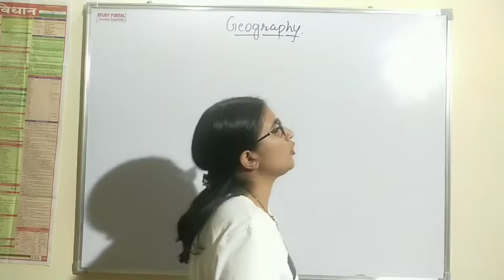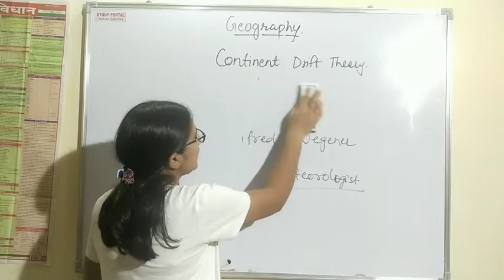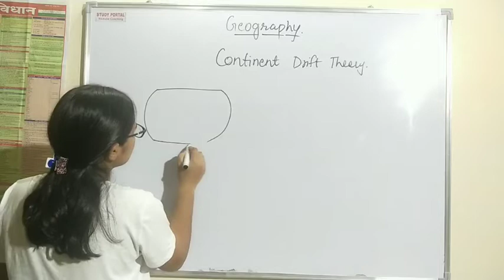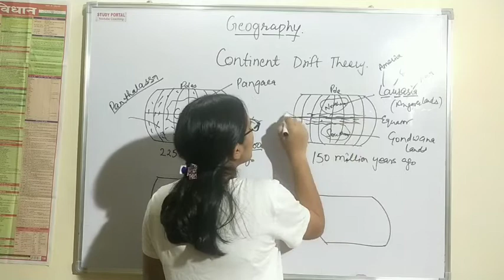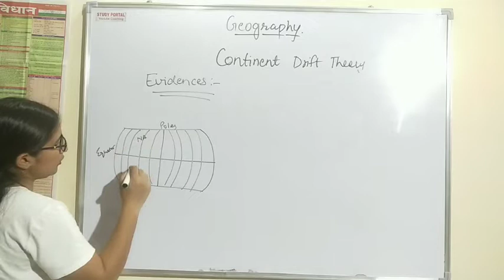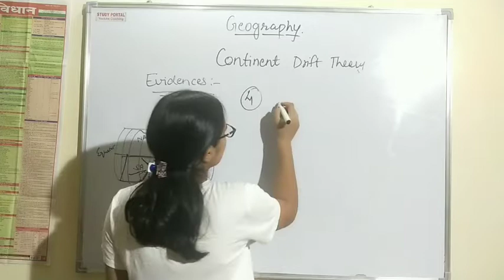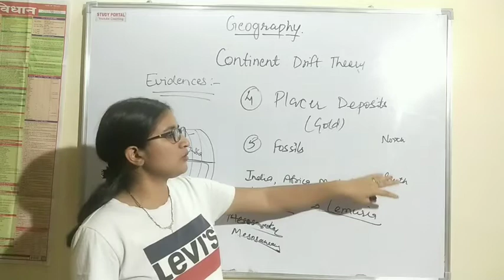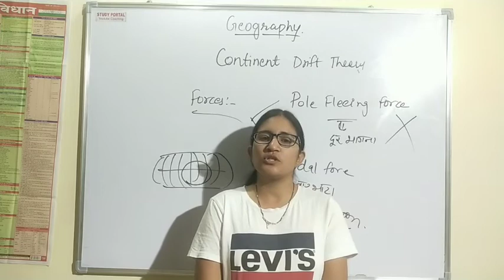CONTINENTAL DRIFT THEORY CRASH COURSE NCERT SERIES GEOGRAPHY LECTURE #5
1. HINDI PEDAGOGY E-BOOK FOR CTET, KVS,DSSSB,HTET,UPTET,REET (HINDI MEDIUM)...

2. English Pedagogy book for all teaching exams.

3. MATH PEDAGOGY (HINDI MEDIUM) FOR ALL TEACHING EXAMS.

4. सामाजिक विज्ञान (SOCIAL SCIENCE PEDAGOGY IN HINDI MEDIUM) FOR ALL TEACHING EXAMS.

5. 1. Mathematics Handwritten Notes by Pawan Yadav Sir .

6. बाल विकास और शिक्षा शास्त्र (HINDI MEDIUM E-BOOK) CHILD DEVELOPMENT & PEDAGOGY (850 महत्वपूर्ण प्रश्न जो पिछले सालों में पूछे गए हैं ).

7. CHILD DEVELOPMENT AND PEDAGOGY FOR KVS , CTET, HTET and all (HINDI MEDIUM) बाल विकास और शिक्षा शास्त्र COMPLETE BOOK WITH THEORY AND QUESTIONS .

8. CHILD DEVELOPMENT AND PEDAGOGY (ENGLISH MEDIUM).

9. Child Development & Pedagogy Questions Booklet (600) with Answer (English Medium).

10. पर्यावरण अध्ययन E-BOOK (पर्यावरण अध्ययन के 690 महत्वपूर्ण प्रश्न)...

11. EVS PRT HANDWRITTEN NOTES (HINDI MEDIUM) .

12. HINDI PEDAGOGY E-BOOK FOR CTET, KVS,DSSSB,HTET,UPTET,REET (HINDI MEDIUM)...

13. English Pedagogy book for all teaching exams.

14. MATH PEDAGOGY (HINDI MEDIUM) FOR ALL TEACHING EXAMS.

15. सामाजिक विज्ञान (SOCIAL SCIENCE PEDAGOGY IN HINDI MEDIUM) FOR ALL TEACHING EXAMS.

16. 1. Mathematics Handwritten Notes by Pawan Yadav Sir .

17. Computer MCQ EBook (English Medium).

18. 1100 + HARYANA GK LAST YEAR QUESTION PDF DOWNLOAD

19. HTET 2018-19 COMMON PRACTICE PAPER FOR PRT, TGT AND PGT(HINDI MEDIUM).

20. 550 Most Important Question of Haryana GK by DR. VIJAY SIR.

23. संपूर्ण हरियाणा सामान्य ज्ञान और पिछले सालों में पूछे गए प्रश्न उत्तर (HINDI MEDIUM HANDWRITTEN WRITTEN NOTES).